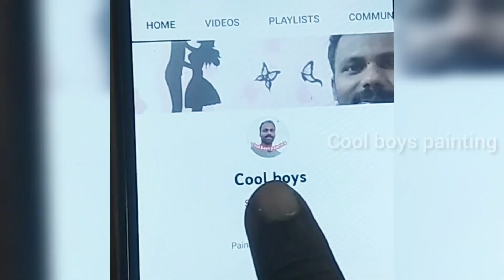paint spray gun cleaning and maintenance, Nagercoil best painter, cool boys painting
spray gun cleaning பற்றிய video